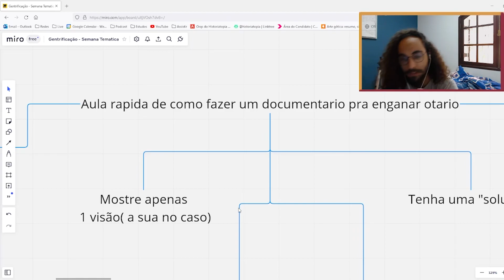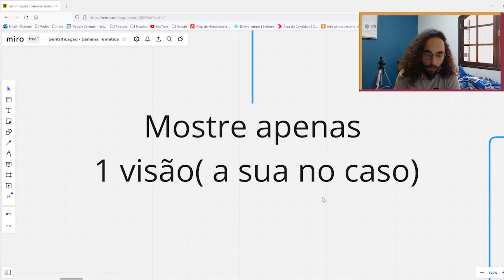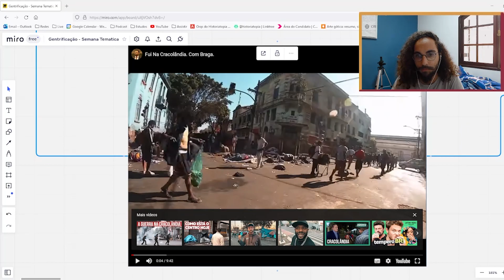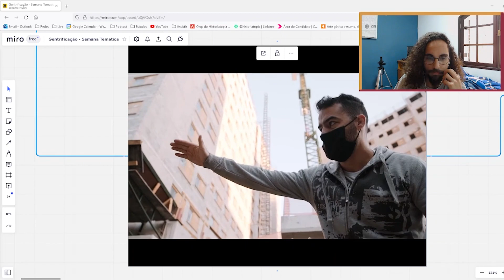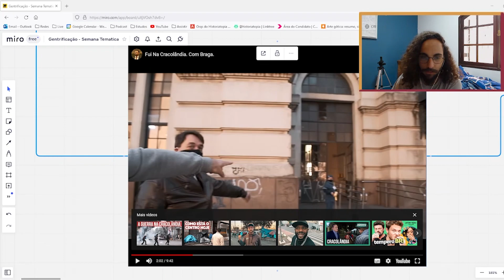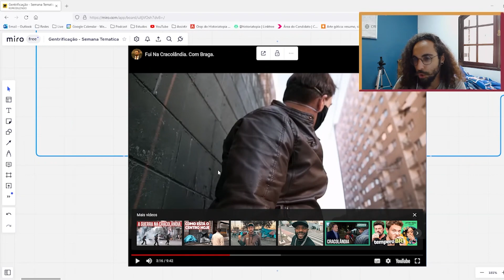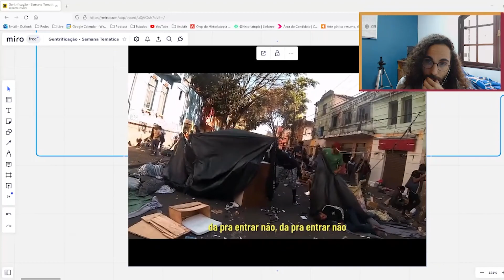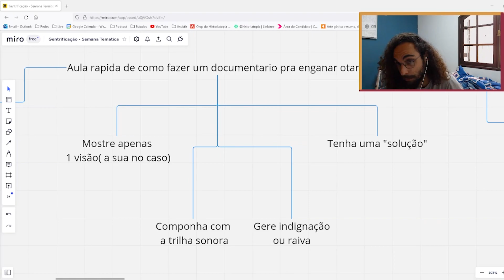Como não ser enganado em vídeos da direita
Live completa no canal da Soberana no youtube.